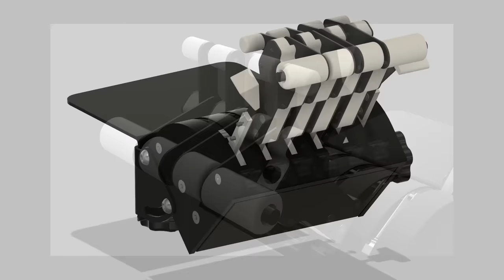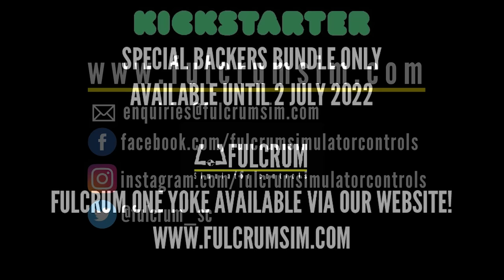Fulcrum One Throttle Kickstarter Ad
Short advert for our throttle kickstarter